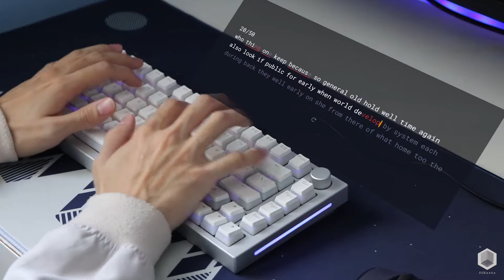GMMK Pro - Alpaca Linears (Lubed and Filmed, Case and Plate Foam)